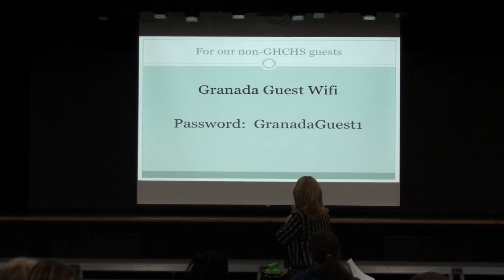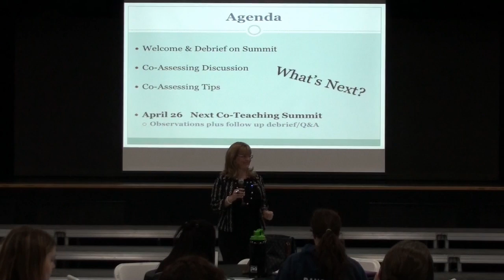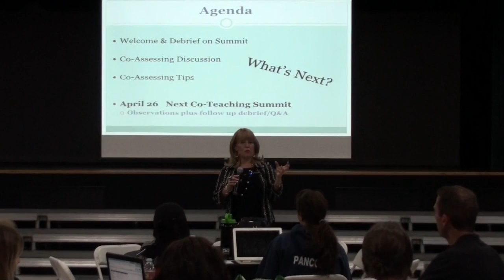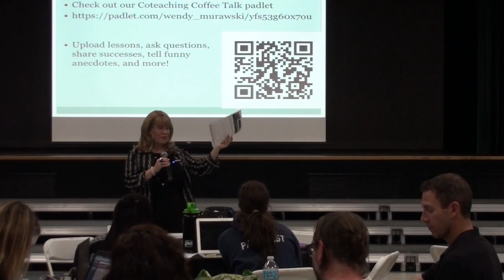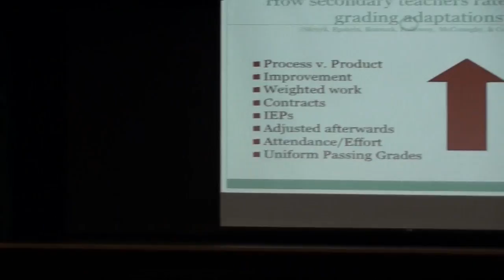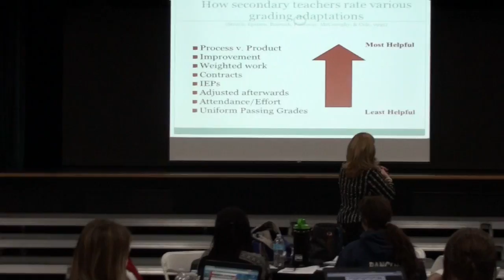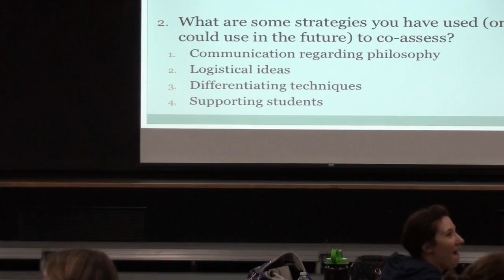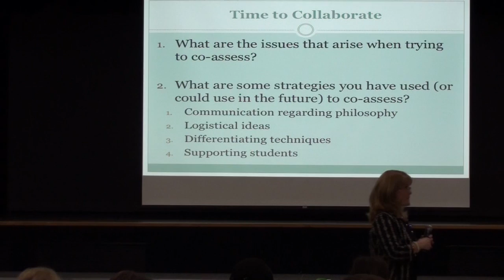GHCHS 3/29/17 "Co-Assessment" by Dr. Wendy Murawski (Full Video)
Granada Hills Charter High School
Co-Teaching PLDs

Co-Assessment
March 29, 2017
Dr. Wendy Murawski